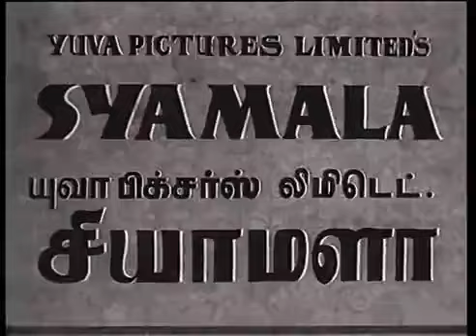Takku Takku Tikku Tikku - Syamala (1952)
Lyrics by - C. S. Natarajasundaram, Kambadasan
Music by - G. Ramanathan, T. V. Rajee, S. B. Dinakar Rao
Artist - M. K. Thyagaraja Bhagavathar, Sarojini, S. Varalakshmi, Thiruchi Loganathan, Jikki, P. Suri Babu, Relangi
Actors -  M. K. Thyagaraja Bhagavathar, S. Varalakshmi, Relangi